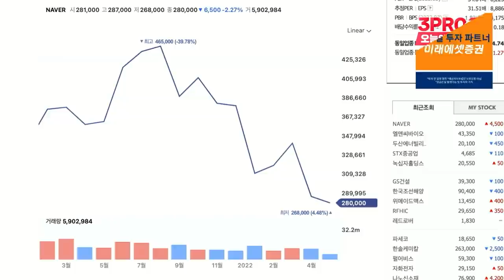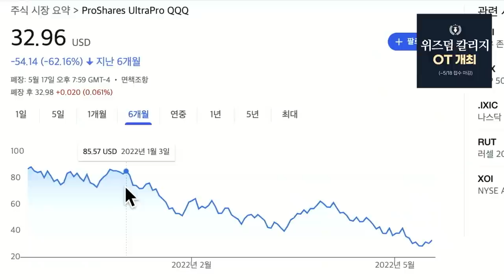★시청자 징징이 사연7★ 주명 공동체 [정프로의 방과후 징징쇼_네이버]